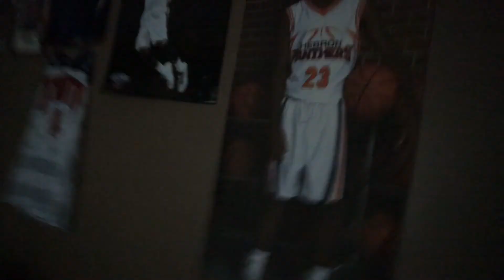I WENT OVER HER CRIB TO RATE HER OUTFITS AND HER MAN CAME HOME...(BAD ENDING)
I WENT OVER HER CRIB TO RATE HER OUTFITS AND HER MAN CAME HOME...(BAD ENDING). I hope yall liked it. Many more banger videos coming soon.